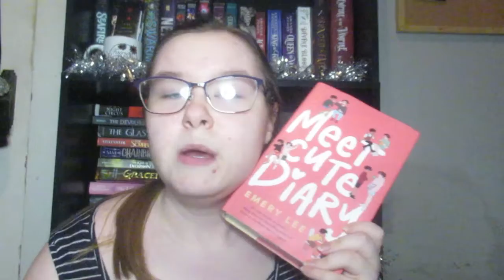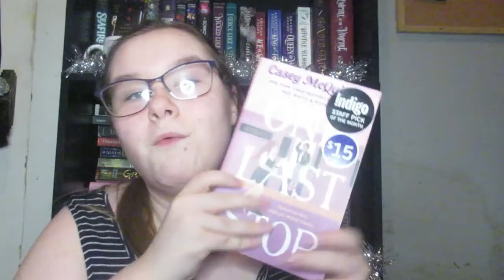Five 5 Star Predictions (12 Days of Bookmas 2021) Day 8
All of Us Villians by Amanda Foody and Christine Lynn Herman